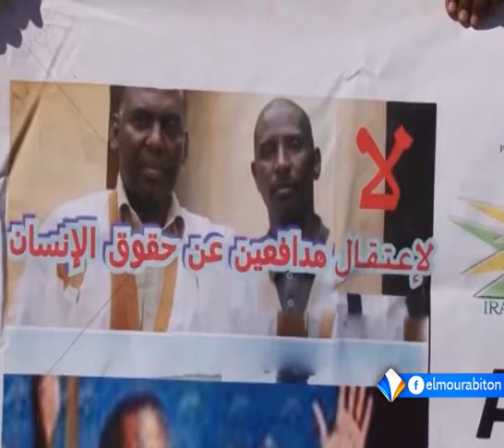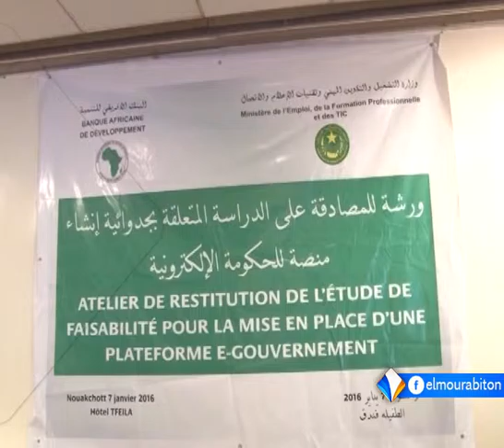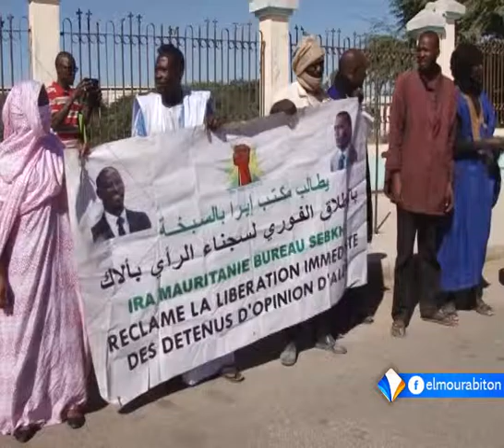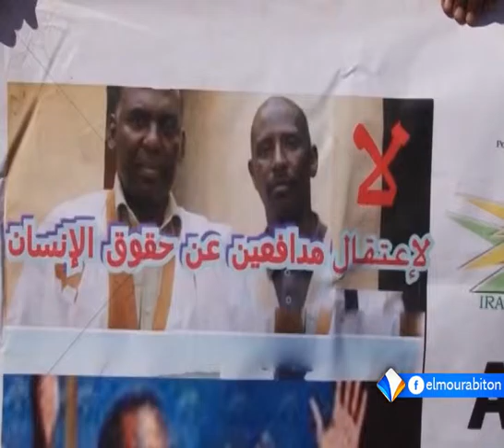نشرة أخبار التاسعة 07ـ01ـ2016 من قناة المرابطون.